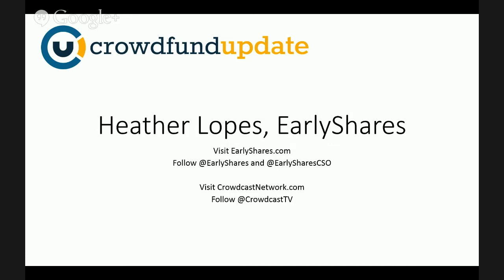Heather Lopes of Early Shares for Crowdfund Update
Heather has a 15-year track record of financial industry success in wealth management, business development, and entrepreneurship roles. In addition to launching her own successful startup businesses, Heather built and led a successful entrepreneurial division during her years as a Senior Vice President and Private Banker at Wells Fargo. Heather is a Certified Financial Planner™ with Series 7 and 66 certifications and attended the University of Tennessee.